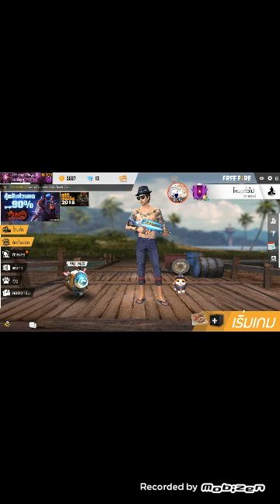26 มกราคม 2019